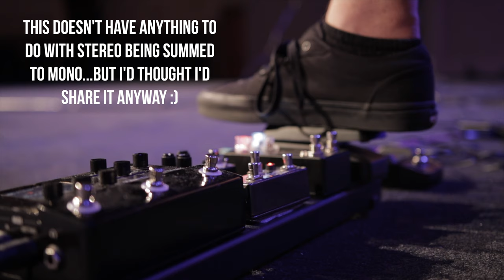HX STOMP Test - MONO VS STEREO SUMMED To MONO - Can You Tell The DIFFERENCE?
Time Stamps:
0:00 Explanation
2:10 Stereo and Mono Presets into Mono Speakers
6:34 Shimmer detour :)
7:31 Stereo and Mono Presets into Stereo Speakers
11:26 Closing Thoughts

CURRENT PEDALBOARD RIG:
○ Line 6 HX Stomp
○ Logsdon HX Stomp Current Doubler
○ Cioks DC7 Power Supply
○ Dunlop Mini Volume Pedal
○ Mono Pedalboard
○ Mono Soft Case
○ Right Angle Midi Cable
○ Headphone Adaptor Cable
○ BOSS Solderless Pedalboard Cable Kit

○ Fender Blues Junior

GUITARS:
○ Taylor 414ce
○ Fender MIM Telecaster
○ Fender Locking Tuners

LIVE GEAR:
○ KZ AS10 In-Ear Monitors
○ KZ ZST (Back Up In-Ears)
○ Everly 30022 Star Pick 12-pack .60mm Orange
○ Shure GLXD16-Z2 Digital Guitar Pedal Wireless System
○ Dunlop Mic Stand Pick Holder
○ Snark Super Snark HZ Clip-On Tuner
○ Elixir Nanoweb Acoustic Strings
○ Ernie Ball Power Slinky Electric Strings
○ Dunlop Trigger Capo

MUST HAVE BOOKS:
○ The Worship Pastor: A Call to Ministry for Worship Leaders and Teams
○ Doxology and Theology: How the Gospel Forms the Worship Leader
○ Christ-Centered Worship
○ True Worshipers
○ Worship Matters: Leading Others to Encounter the Greatness of God

CAMERA GEAR USED:
○ Canon SL2
○ Canon Creative Lens Combo Pack
○ Sigma 18-35mm F 1.8 Art
○ K&F Concept 72mm ND Filter
○ Rode VideoMicro
○ Fovitec - 2-Light 1000W Lighting Kit
○ Blue Yeti Nano USB Microphone
○ Joby GorillaPod 3K tripod